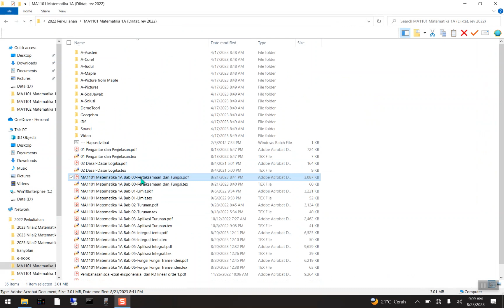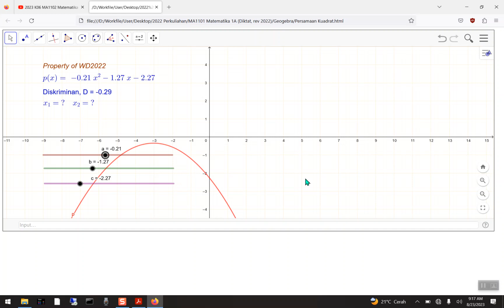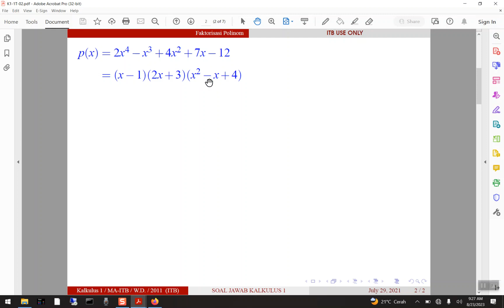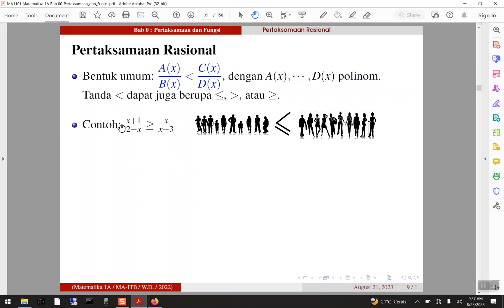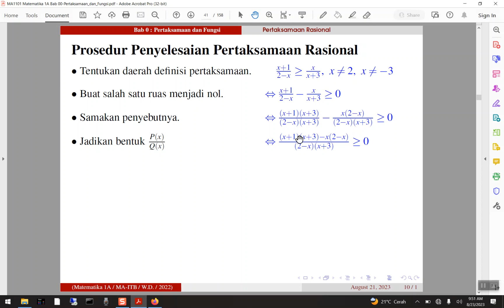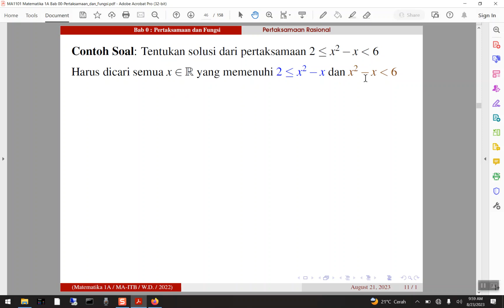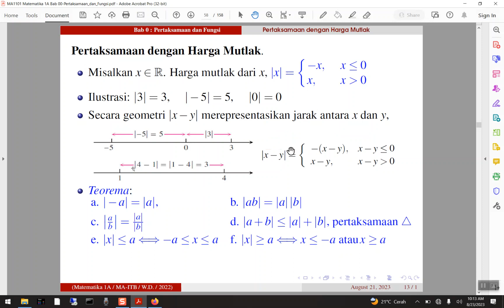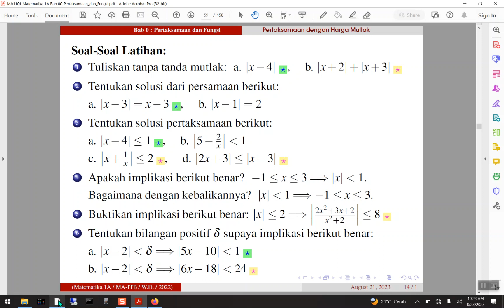2023 MA1101 Matematika 1A K02 23082023